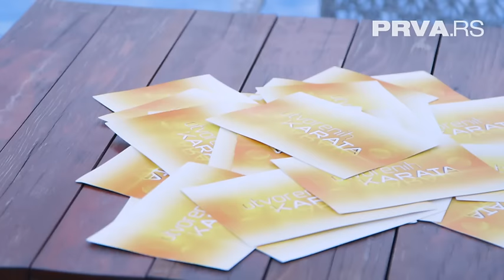Vesna Zmijanac - Igra "Otvorenih karata" - (TV Prva 2016)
Label and copyright: Tv Prva & Vesna Zmijanac

lyrics:
Arr: